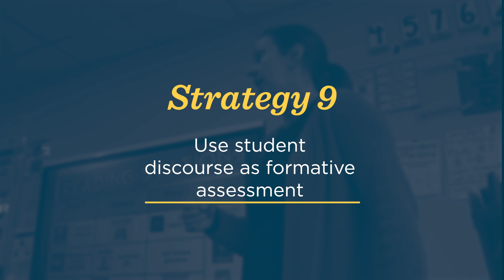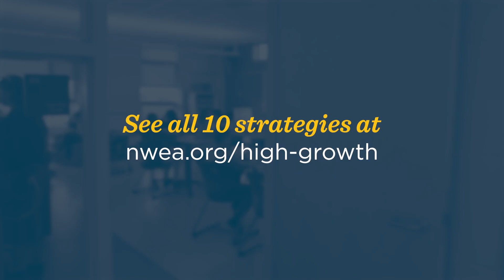Use student discourse as formative assessment | The Transformative Ten #9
NWEA researcher Chase Nordengren conducted a multi-year study of effective instructional practices at high-growth schools, and the result was a set of strategies we call the Transformative Ten. See all the startegies and learn more about the High Growth for All project and our time working alongside the educators of Schiller Park, IL by visiting our

Strategy 9: Use student discourse as formative assessment

What is it? There are elements of higher-order thinking that only reveal themselves in conversation. It may look like students asking why, how, and what-if questions or working in pairs or groups to build on one another’s knowledge bases. High-growth educators create opportunities for this discourse to happen, and in observing these conversations, capture evidence of understanding.

How does it work? Christina shares her approach to capturing student dialogue.
 “I have my portable desk, I call it… I’ll just simply just sit there and listen and make those mental notes and make those observations.”

Try this: To encourage thoughtful discussion in your classroom, create opportunities for student discourse around grade-level topics early and often. By setting active and complex engagement as the goal for these activities, you can generate important formative insights that help focus your attention on getting all students in your class to that level of discourse quickly.